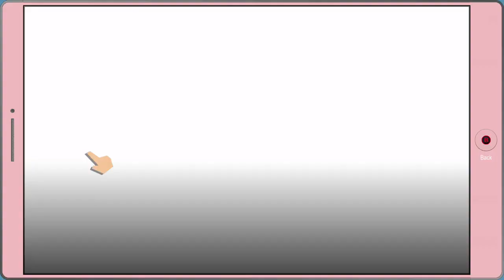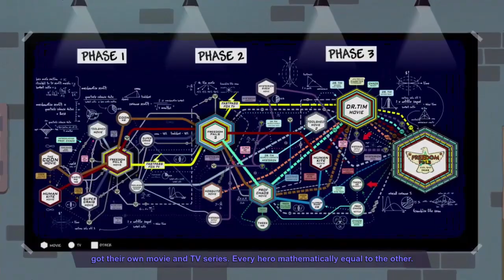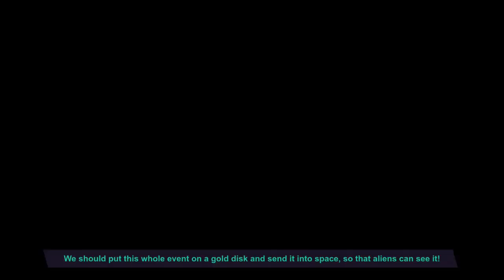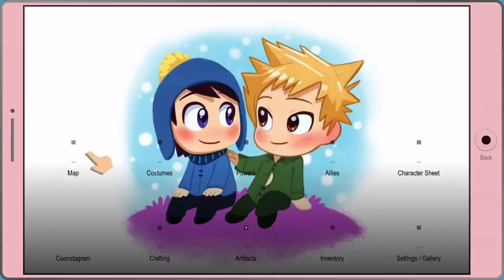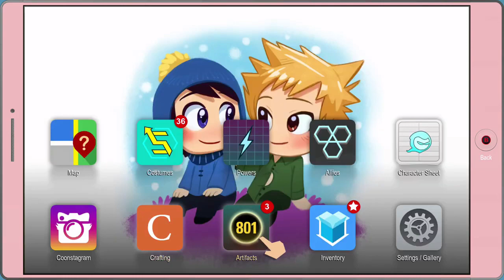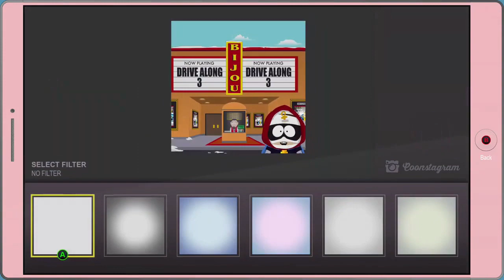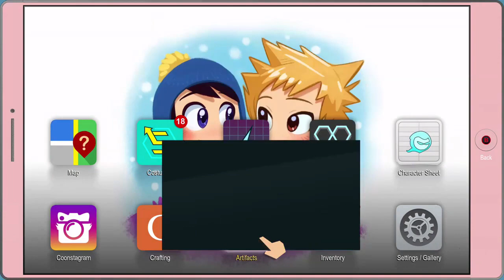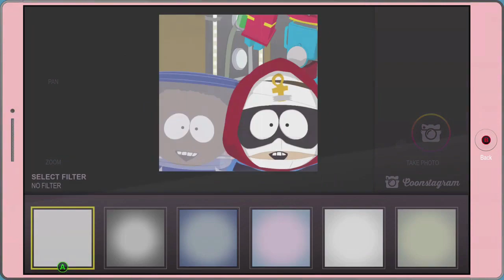Protecting the city with my ass {SP The Fractured but Whole #6}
I'm sorry this is taking so long to edit these but I'm doing my best i hope everyone is enjoying